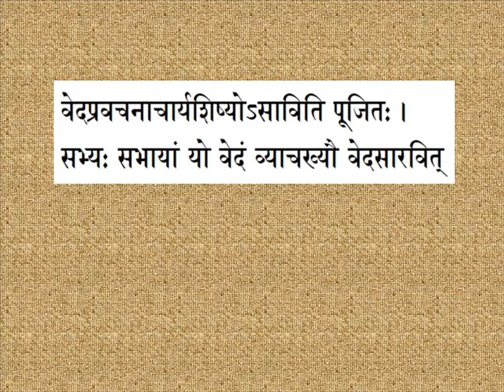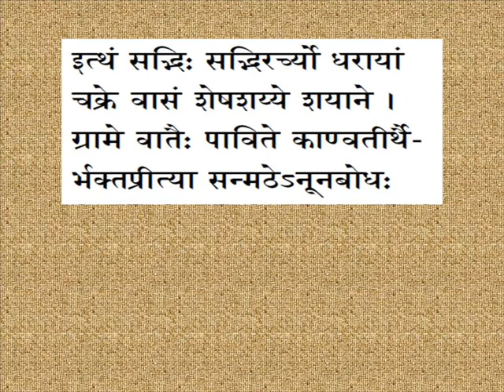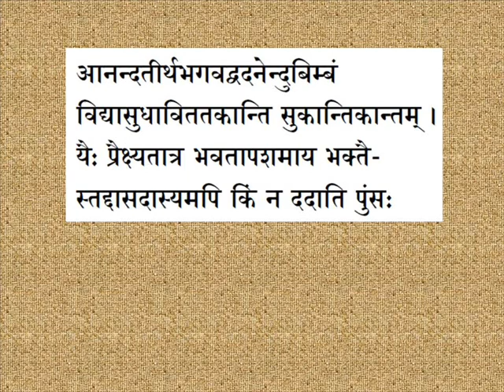Madhwavijaya Panchadasha Sarga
Madhwa Vijaya or "The story of the victory of Madhwa" is a biography of the great Dvaita philosopher Sri Madhwacharya. It is authored by Sri Narayana Panditacharya, who was the son of Sri Trivikrama Panditacharya, one of the direct disciples of Madhwacharya. Sri Trivikrama Panditacharya was a famous advaita exponent of his time and converted himself to the Madhwa faith after disputation with Sri Madhwacharya himself for 7–8 days in Kasargod of Kerala. He is also the author of the famous "Vayu Stuti" which is recited by all devote Madhvas, daily, till date.

MadhwaVijaya is a Sanskrit work and is composed of 16 sargas or cantos. It starts with a description of the first two Avatars of Vayu, namely Hanuman and Bhima. It then proceeds to describe the life of Sri Madhwa, who is considered the third avatar. MadhwaVijaya contains detailed descriptions of various incidents of Sri Madhwa's life and is the only authentic source of information about Madhwacharya that exists. Sri Narayana Panditacharya was a contemporary of Sri Madhwa which greatly adds to the authenticity of the work. The work contains many personal and intimate details of Sri Madhwacharya's daily routine.